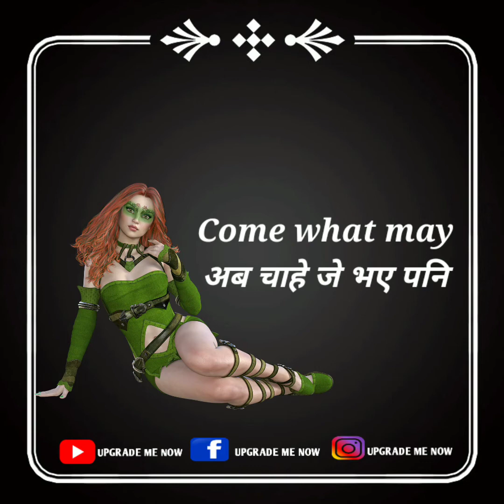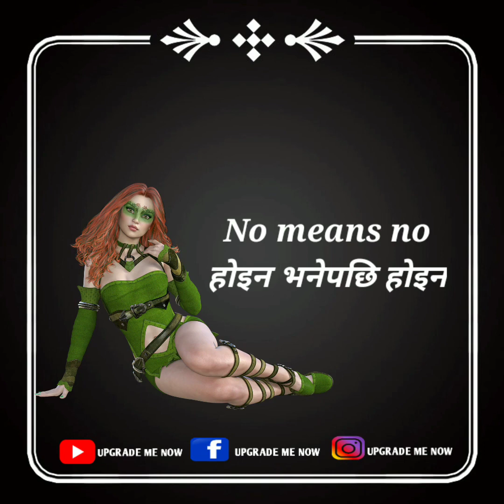Short And Sweet Daily Used English Sentences With Nepali Meanings। Upgrade Me Now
In this video I have covered basic english sentences which are used in our daily life.

So watch the video till the end and if you enjoyed it don't forget to click on like button.